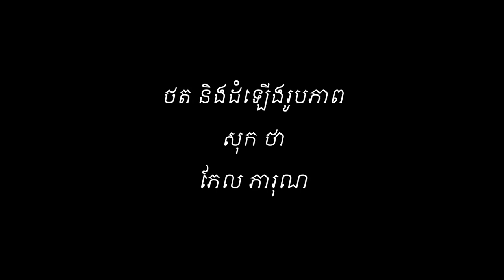សារ​​ឯកឧត្ដម​បណ្ឌិត ហង់ ជួន ណា​រ៉ុ​ន រដ្ឋមន្ត្រី​ក្រសួង​អប់រំ យុវជន​ និង​កីឡា​​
សារ​​ឯកឧត្ដម​បណ្ឌិត ហង់ ជួន ណា​រ៉ុ​ន រដ្ឋមន្ត្រី​ក្រសួង​អប់រំ យុវជន​ និង​កីឡា​​ ផ្ញើ​ជូន​បេក្ខជន​ និង​បុគ្គលិក​អប់រំ​ ពាក់ព័ន្ធ​នឹង​ការ​ប្រឡង​​សញ្ញាបត្រ​មធ្យមសិក្សា​ទុតិយភូមិ សម័យ​ប្រឡង​ ២៤ សីហា​ ២០១៥
#‎BacII2015‬